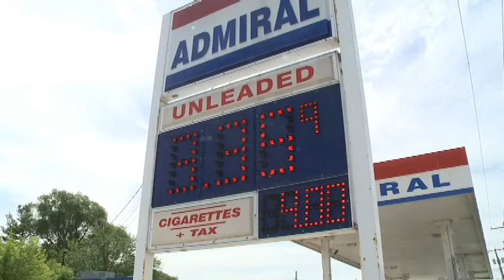6P ADMIRAL CHEAP GAS SOTVO.mpg